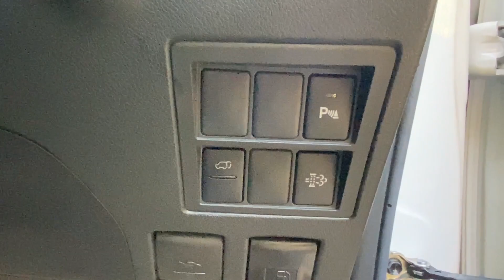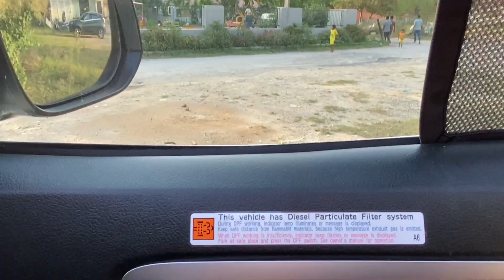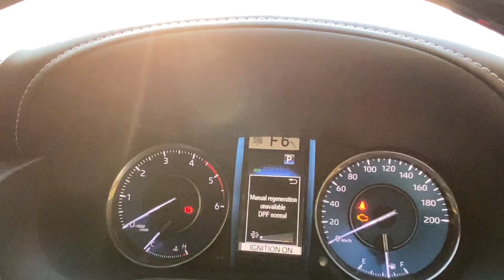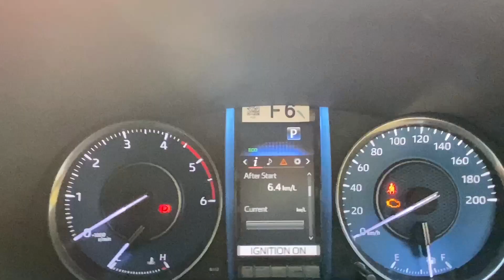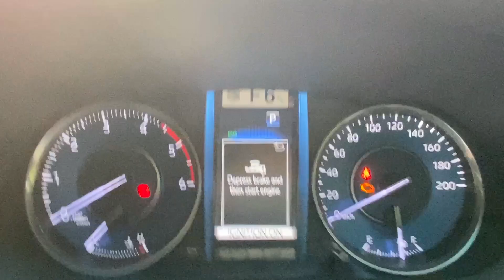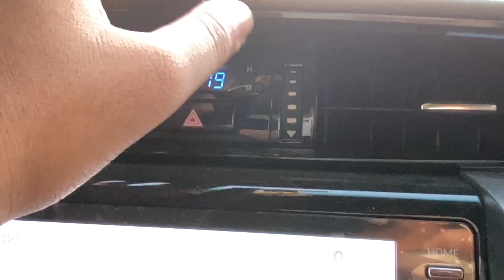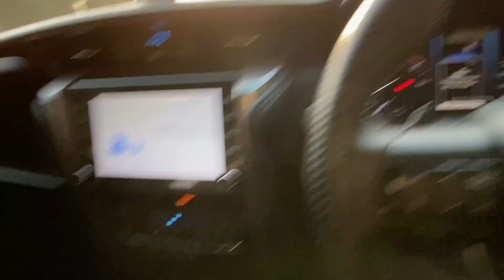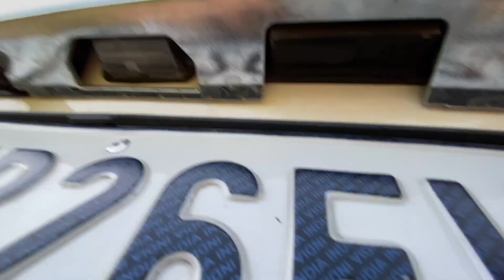Toyota fortuner 2024 hidden features |Toyota fortuner 2024 AT